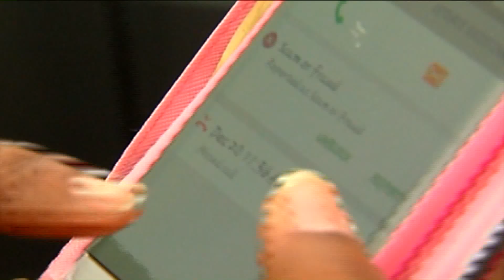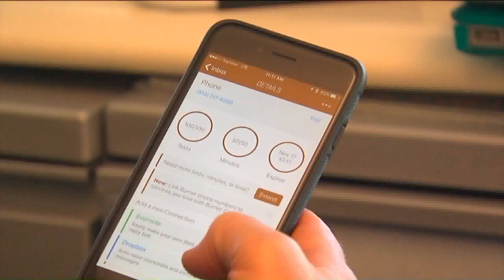Preventing Robo Calls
Advice from the BBB's Howard Schwartz